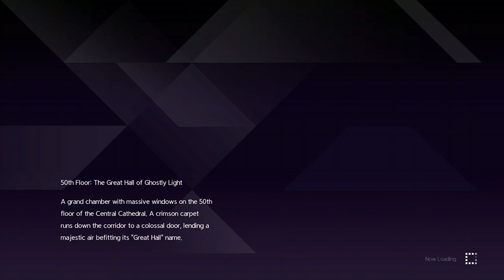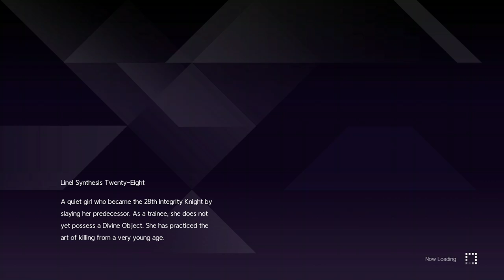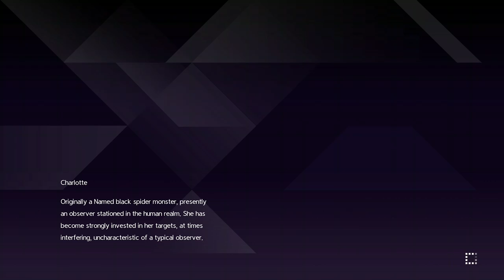Part 7 | Sword Art Online: Alicization Lycoris | Gameplay Walkthrough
Thank you so much for your support! I love you all! ╰(*´︶`*)╯♡

🎮Xbox Gamertag/PSN Online ID: princessChai219